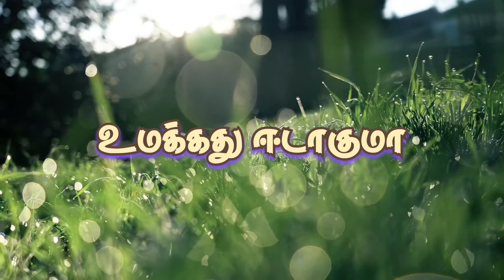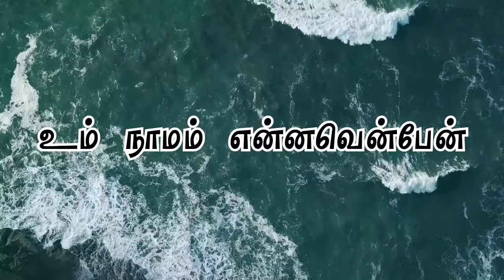um naamam solla solla tamil christian song Tamil Christian song lyrics. Benny Joshua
song : um namam solla
sung by : Benny Joshua